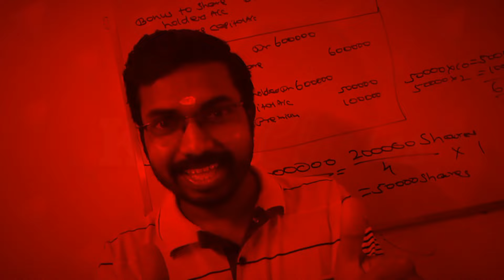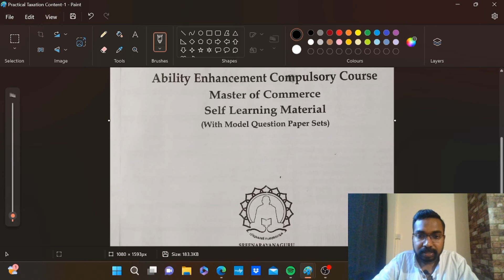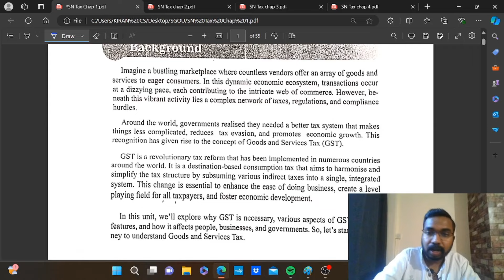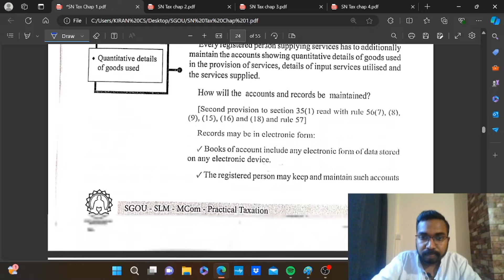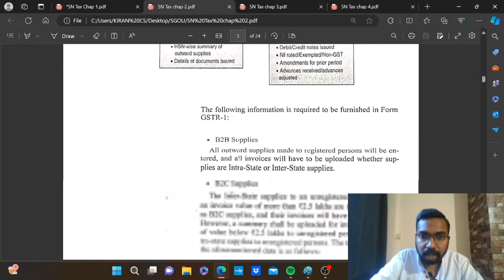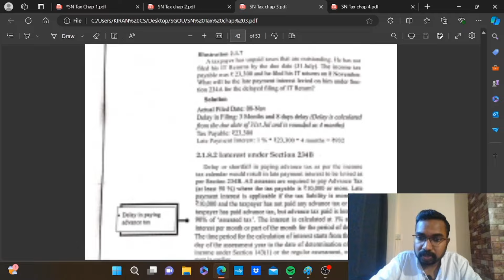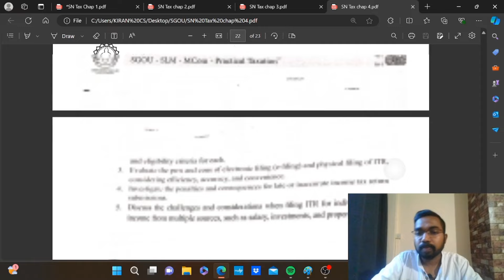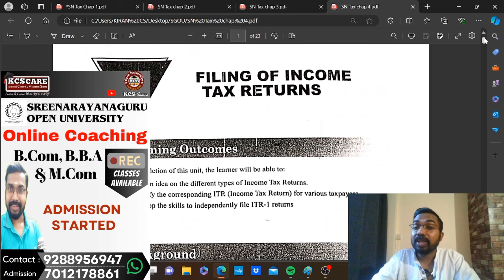SGOU M.com 1st Sem Practical Taxation Study Material and Syllabus Analysis|KCS classes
Branches
Kanimangalam, Thrissur

Online Batches
M.com
MBA
B.com
BBA